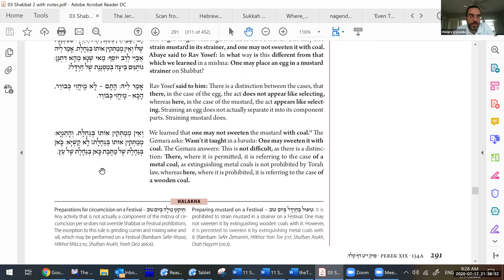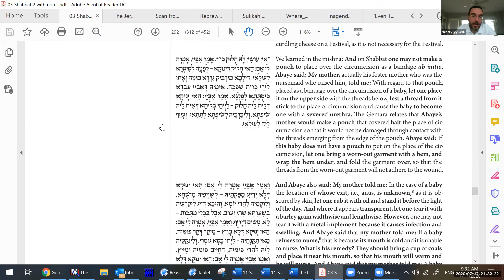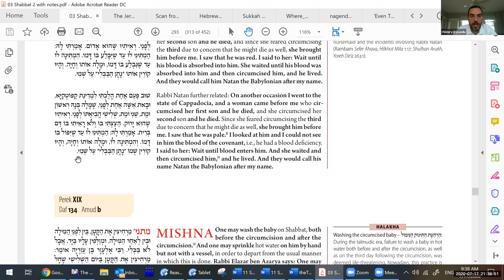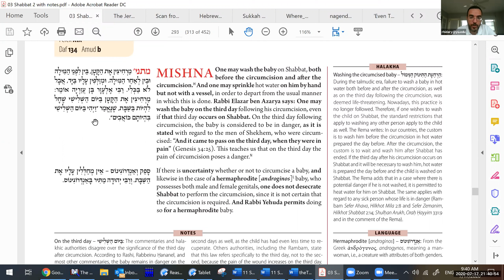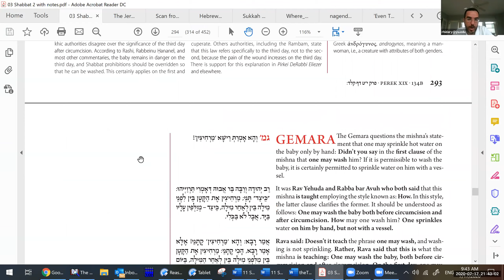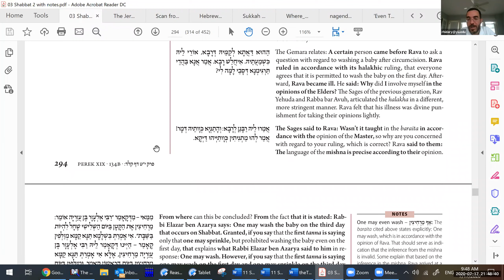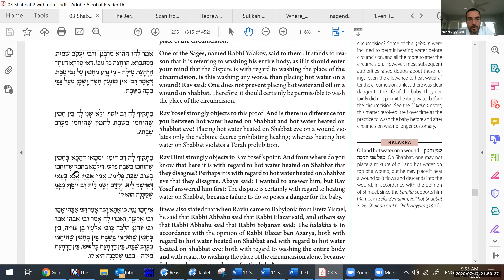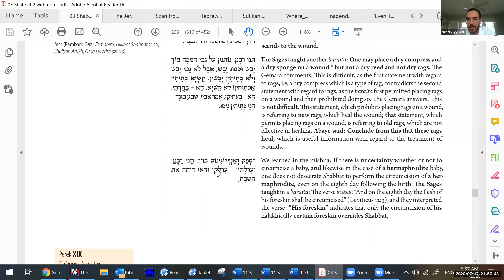Daf Yomi - Shabbat 134 - Nanny Stated